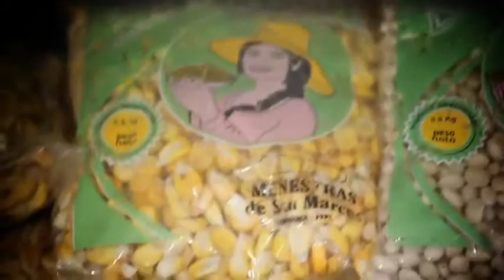Mistura 2013 - Proyecto Adopta un Andén de APEGA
En la sexta fecha de la feria gastronómica Mistura 2013 se desarrolló el conversatorio "Terrazas Andinas, Sostenibilidad y Gastronomía" que contó con la participación del arquitecto Rodolfo Beltrán, el agrónomo Mario Tapia y la moderación de Bernardo Roca Rey.
Como corolario a la charla se presentó el proyecto Adopta un Andén, impulsado por APEGA que busca aminorar el impacto del cambio climático en la labor del campesino peruano.

10/AGO/2013